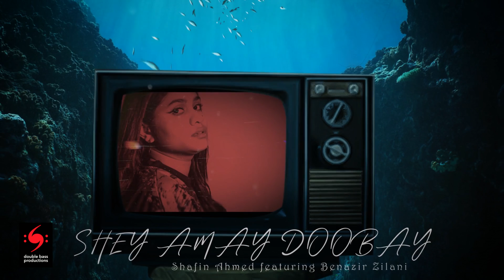সে আমায় ডুবায় Shey Amay Doobay - Shafin Ahmed feat. Benazir Zilani (Lyric Video- Official)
Shey Amay Doobay
Lyrics & Tune: Benazir Zilani